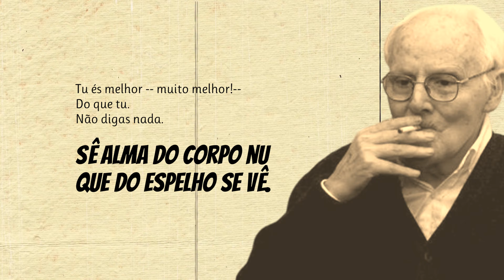Faz-me Um Favor | Poema de Mário Cesariny com narração de Mundo Dos Poemas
Poesia e poema de autor português . Mário Cesariny de Vasconcelos foi um poeta, autor dramático, ficcionista, crítico, ensaísta, tradutor e artista plástico português, nasceu a 9 de agosto de 1923, em Lisboa, e morreu a 26 de novembro de 2006, também naquela cidade. Depois de ter estudado no Liceu Gil Vicente, entrou para Arquitetura da Escola Superior de Belas Artes de Lisboa, onde frequentou o primeiro ano, e mudou depois para a Escola de Artes Decorativas António Arroio. Depois de ter frequentado esta escola, prosseguiu estudos de belas-artes em Paris, tendo, ainda, estudado música com o compositor Fernando Lopes Graça. Figura maior do surrealismo português, a influência que viria a exercer sobre as gerações poéticas reveladas nas décadas posteriores aos anos 50, período durante o qual publicou alguns dos seus títulos mais significativos, ainda não foi suficientemente avaliada. A sua obra poética começou por refletir, em Corpo Visível ou Discurso Sobre a Reabilitação do Real Quotidiano, o gosto pela observação irónica da realidade urbana que, fazendo-se eco de Cesário Verde, constitui ainda uma fase pouco significativa relativamente a volumes próximos da prática surrealista como Manual de Prestidigitação. Aí, a mordacidade e o absurdo, o recurso ao insólito, aliados a uma discursividade que raramente envereda por um nonsense radical, como ocorre na obra de António Maria Lisboa, permitem estabelecer, como nenhum outro autor da década de 50, um ponto de equilíbrio entre o primeiro modernismo e a revolução surrealista.Apoie este canal para obter acesso aos seguintes benefícios:

link do vídeo Visite a nossa loja de recordações e tenha um pouco de nós perto de si.